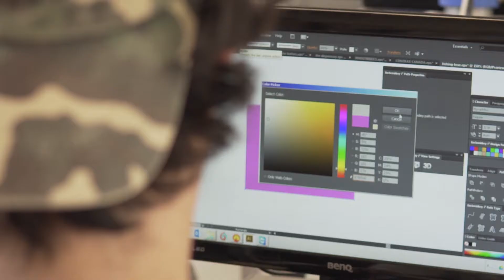Custom Embroidery Using Tajima Equipment - T-Shirt Elephant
T-Shirt Elephant is Canada's largest online custom apparel website. Our embroidery department uses Tajima embroidery equipment. We embroider on toques, hats, jackets, polo shirts and many more items.